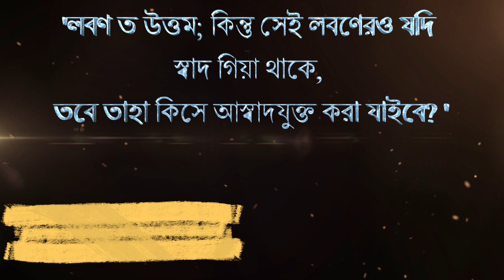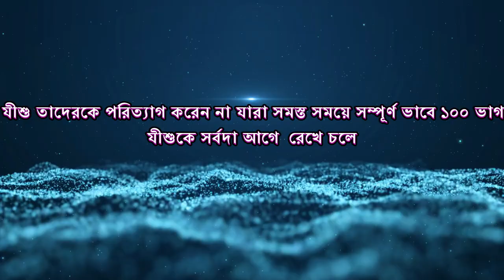খ্রীষ্টেতে লবণযুক্ত জীবনের প্রকৃত স্বাদ- Saltiness in Christian life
'লবণ ত উত্তম; কিন্তু সেই লবণেরও যদি স্বাদ গিয়া থাকে,
তবে তাহা কিসে আস্বাদযুক্ত করা যাইবে? ' লুক। ১৪:৩৪